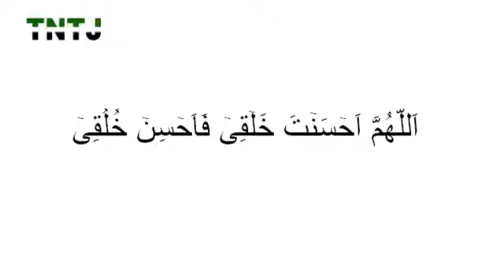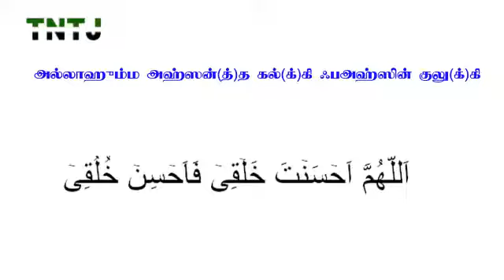நல்லோழுக்கத்தை வேண்டி கேட்க வேண்டிய‌ துஆ